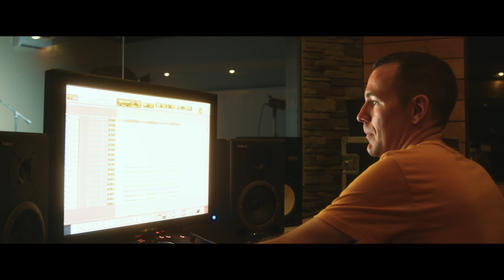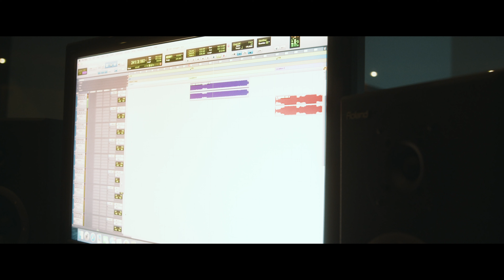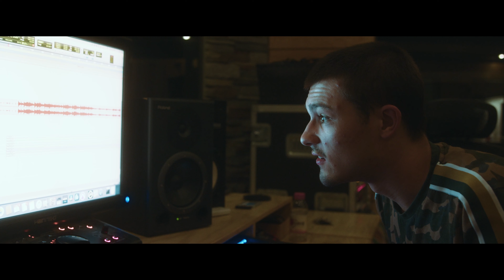The Making Of UNCAGED.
Documentary shot and edited by Christian Carranza.

STREAM DANIEL'S MUSIC HERE.

FOLLOW DANIEL ON SOCIALS.